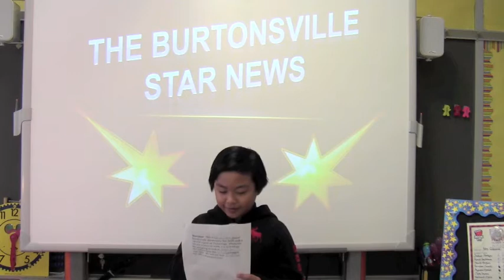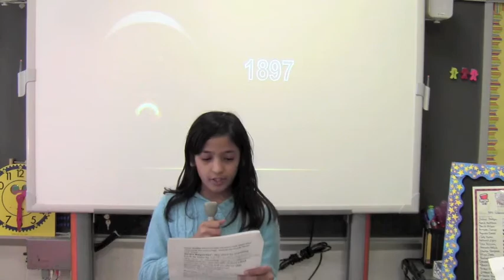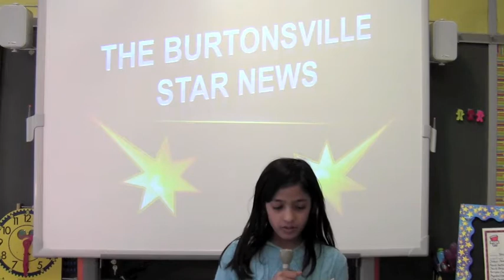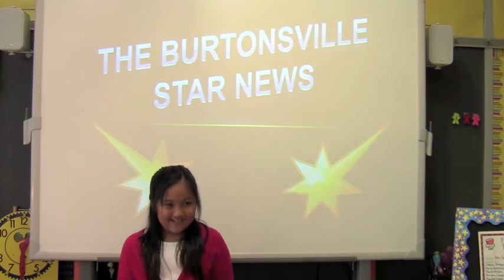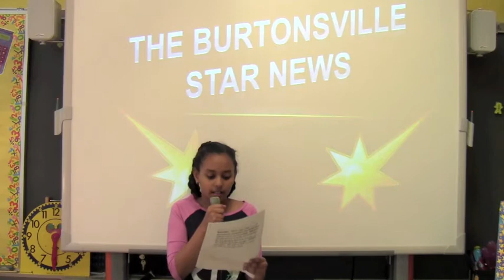Gobourne Technology 2013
Ms. Gobourne's third grade class researched Technology Change and made a news show to show what they had learned.